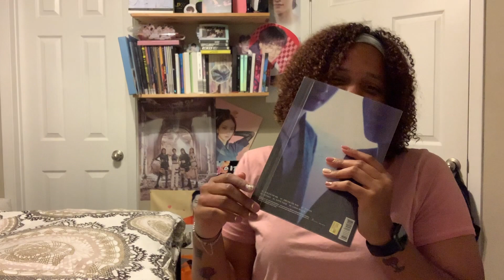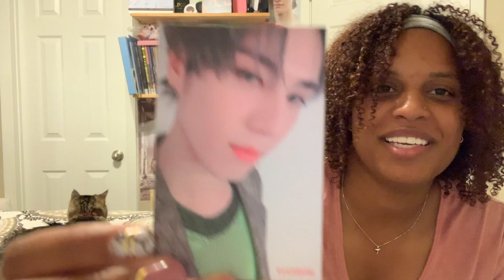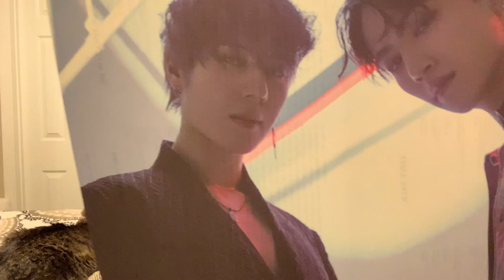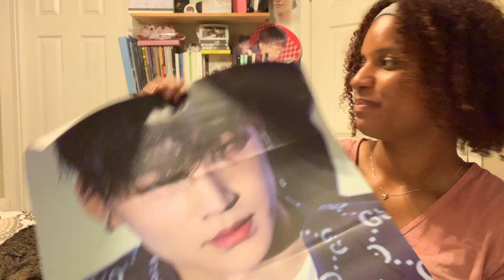JUS2 Album Unboxing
Naji ordered me these JUS2 albums because I was a whiny baby and wanted them lol Get you a friend like Naji.